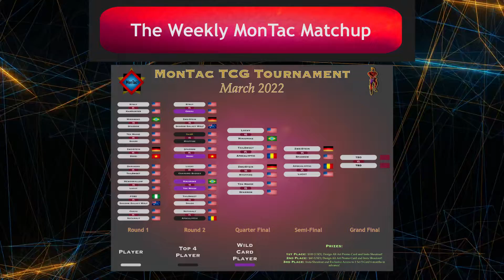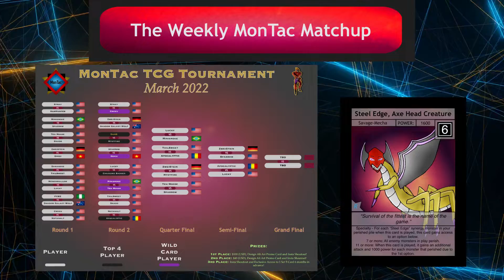The Weekly MonTac Matchup: April 1st 2022 (Ft. Rank 20 Doozi)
This is Montac, the monster tactical game. In this game, a lucky roll can change everything. Roll at the start of your turn to decide what you can play. Each deck is 30 cards, go to war as the commander of your great army and use tactical cards to outsmart your enemy!

Today we have the Weekly MonTac Matchup, this is where the creator of the MonTac TCG gives his summary of the matches that are confirmed for the upcoming weekend and has a top/ up and coming player come in for an interview and give their picks for who they think will win.

If the Link has expired when you try, make sure to message the MonTac Instagram for a new one! (@montaccards)

There are starter decks, booster packs and rule book for the great game of MonTac.
There is already a starter deck for Sun Walkers and Angels Available for purchase!!!